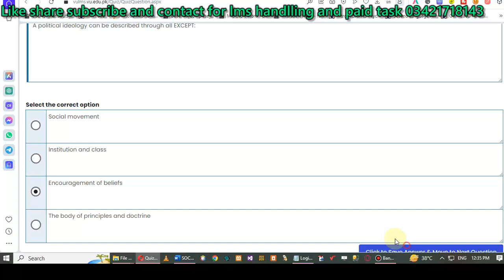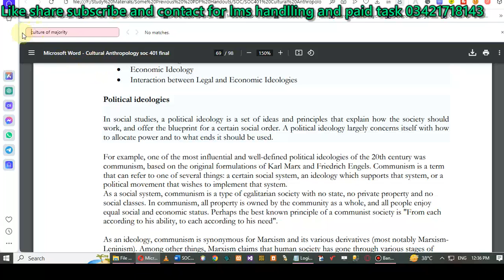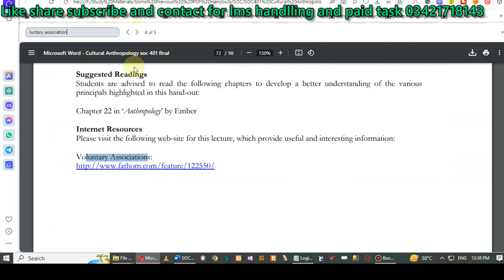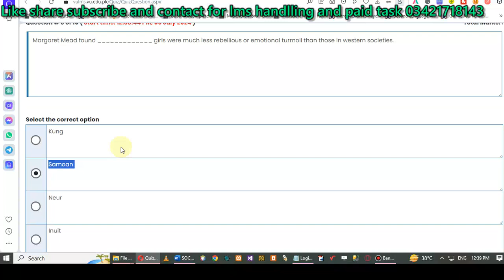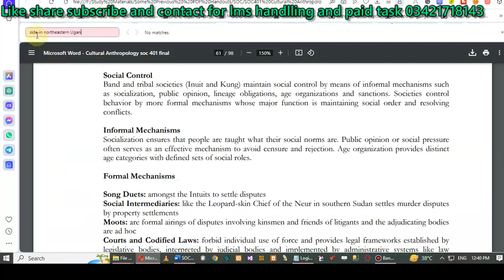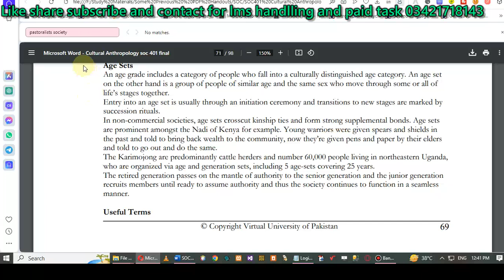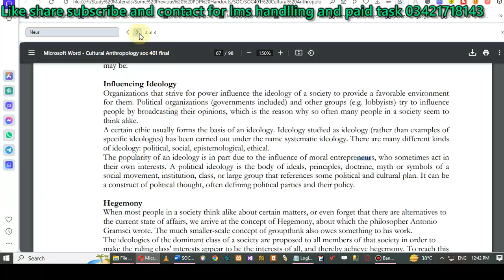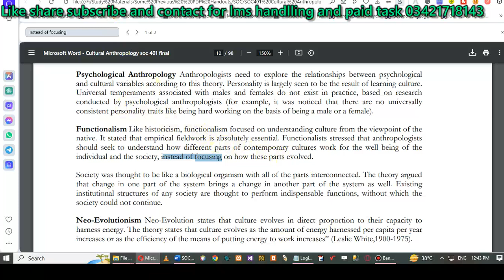soc401 quiz no 4 solution spring 2024 soc401 quiz no 4 2024 soc401 quiz 4 solution spring 2024 verif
soc401 quiz no 4 solution spring 2024 verified answers